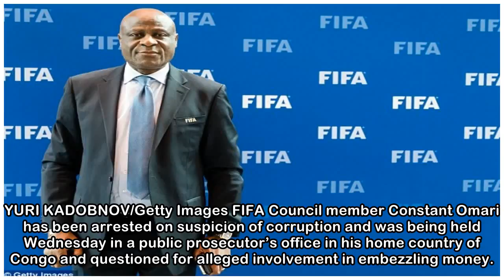FIFA Council member Constant Omari arrested for corruption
In this file photo taken on Dec. 1, 2017, FIFA Council member Constant Omari speaks with guests ahead of the 2018 FIFA World Cup draw at the State Kremlin Palace in Moscow. YURI KADOBNOV/Getty Images ...